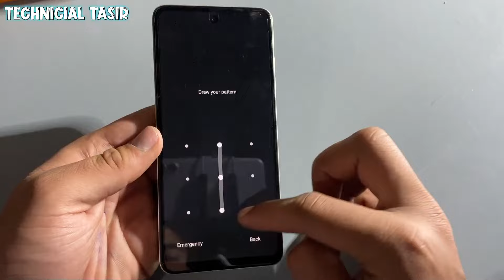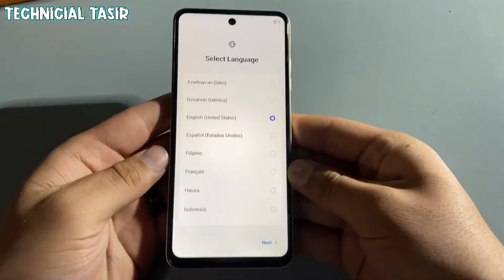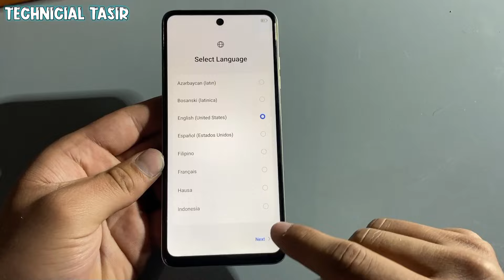Tecno Spark Go 2024 Hard Reset || Tecno BG6 Hard Reset pattern Unlock | Spark Go 2024 Pin Unlock